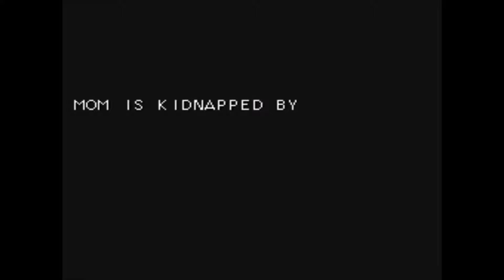Rod-Land Arcade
The player control one or two fairies called Tam and Rit armed with a magic wand (rod). Following the concept of Taito's Bubble Bobble, the rod doesn't kill the monsters directly, but only leaves them immobilized, crying. To kill them, the rod can grasp them in a magic force-field and the player can smash them down over her head until they disappear and leave a power-up behind.